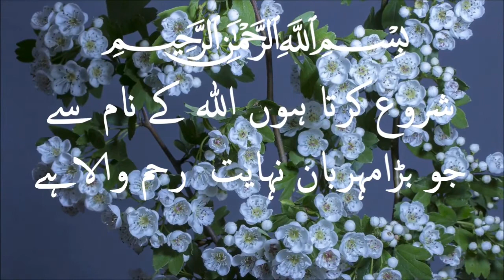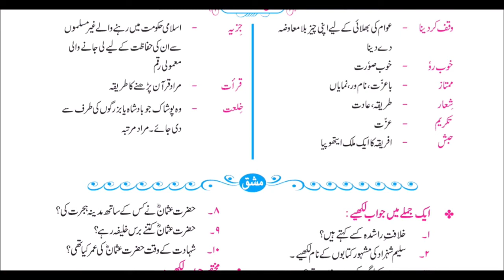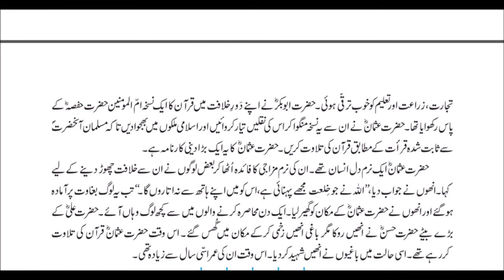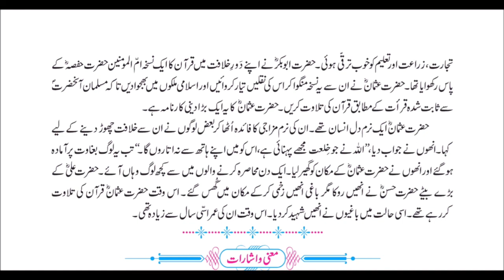VII URDU LESSON NO.2 HAZARAT USMAN (PART 2)